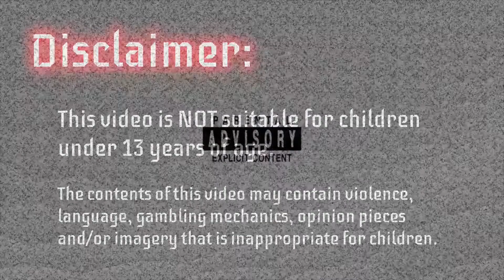Mech Arena - War Log (Episode 26: No Mercy Squad Tournament Gameplay) - April 15, 2021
In today's episode for April 15, 2021 we are looking at some tournament gameplay I had with No Mercy a week or so ago.

Mech Arena is developed by Plarium